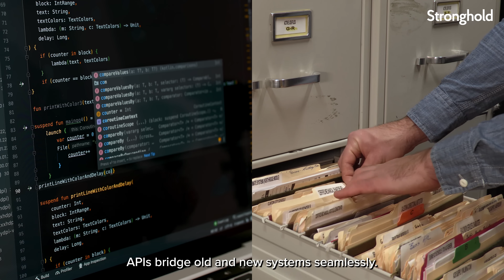How Blockchain Fixes The World’s Payment Problem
Discover how blockchain is making digital finance more accessible and cost-effective. Learn why traditional payment rails like SWIFT and card networks are often slow and expensive, especially for cross-border transactions, and discover how digital payments using stablecoins on modern payment infrastructure (like Stellar) offer instant payments for cents, not dollars. This quick guide breaks down the limitations of existing banking technology and shows how fintech innovators like Stronghold are using blockchain finance to create a future of seamless payments and greater economic access for all.

Timestamps
0:00 - Introduction
0:07 - What are payment rails and how do they work?
0:37 - Challenges with traditional finance
1:01 - Why are blockchain payments better?
1:40 - Stronghold's role in digital finance
1:57 - Closing thoughts